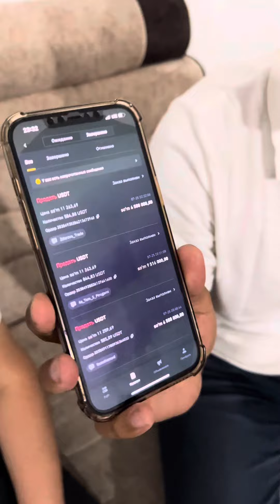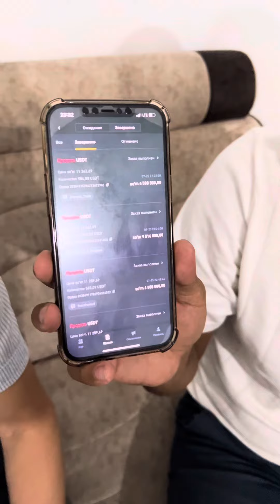Birinchi kun 57 mln sōm P2Pda savdo